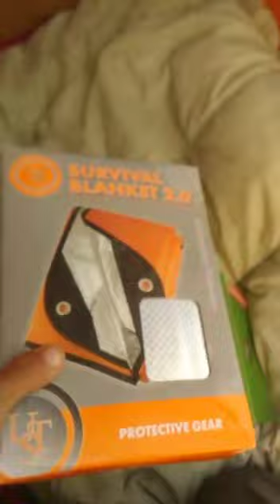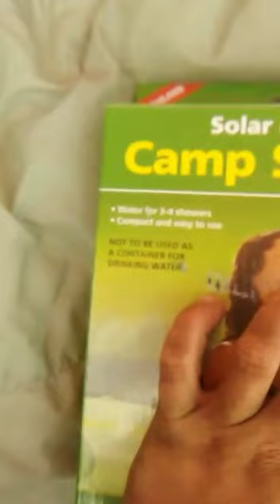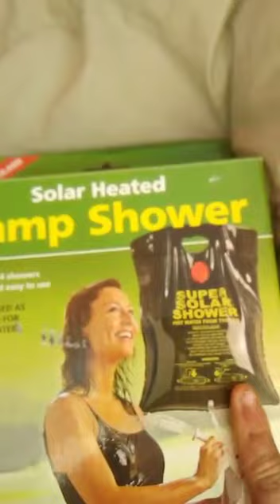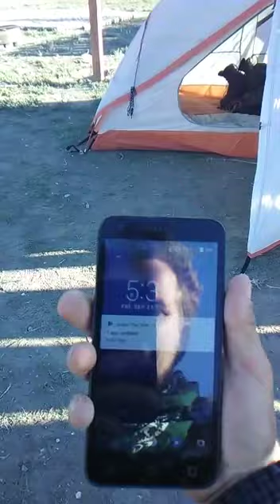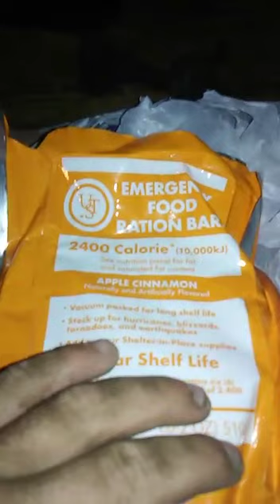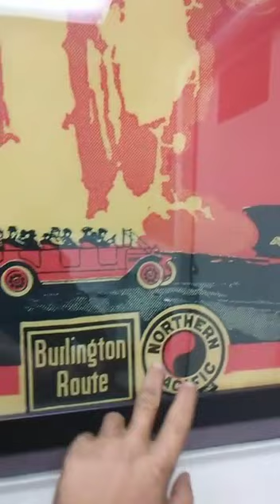Are first time at a KOA campground ( Cody , Wyoming)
Tell me what y'all think this is the longest video ATM that I have ever done.